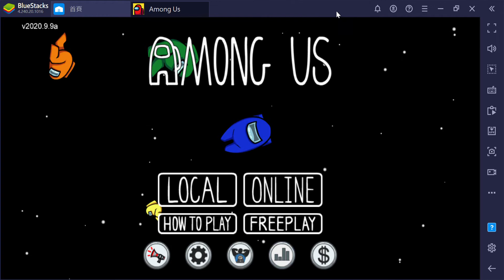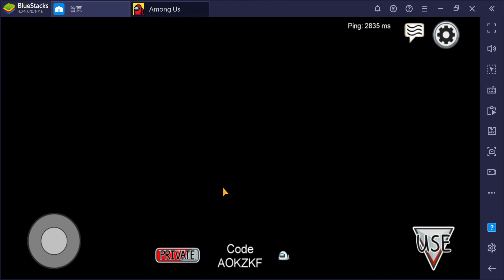amoug us01 上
play amoug us